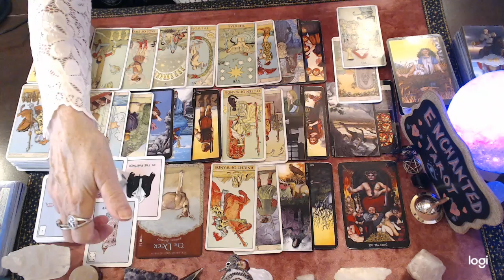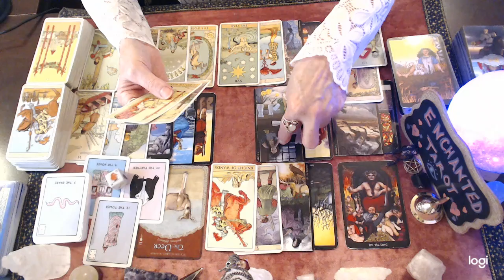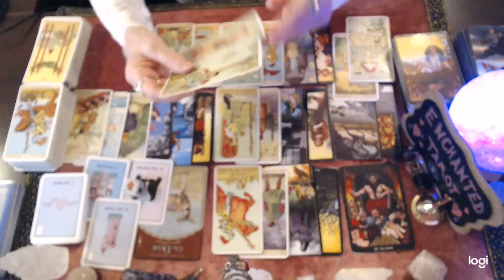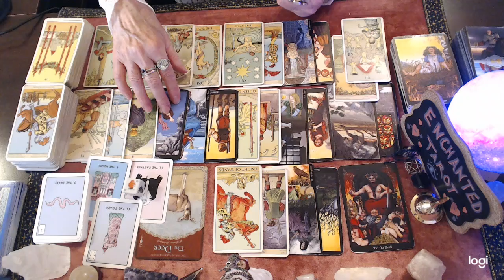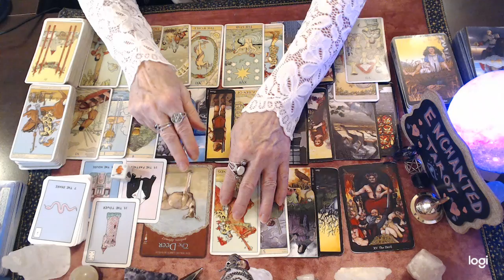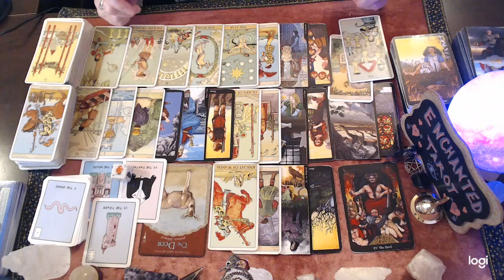Aquarius July 2022 💗 All Is NOT Lost Aquarius!!! YOU CAN Still SAVE THIS Relationship...🔮👀